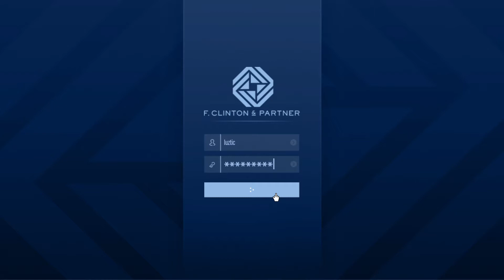Grand Theft Auto V_LUZTIC Vidéo_Contrat_14ème Contrat mec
Avec le DLC Contrat (The Contract) sur GTA Online, R* a ajouté 4 agences, 3 armes (pistolet paralysant, lanceur d'IEM compact, fusil lourd), 15 véhicules (dont 7 en Day 1), un Studio fréquenté par Dr Dre (Record A Studios), des tas de vêtements, musiques (dont 1 nouvelle radio Motomami LS) et bonus a débloquer. L'achat d'une Agence dirigée par Franklin Clinton, assisté par Lamar Davis et la pirate informatique Imani, permet d'accéder aux divers avantages de ses locaux (armurerie, garage 20 places, services rendus) mais surtout aux activités rémunératrices (Contrats) qui y sont proposées.
1 Contrat de sécurité débloque les Contrats VIP (Dr Dre), 3 Contrats débloquent les Contrats téléphoniques (Payphone Hits). Finir les Contrats de Dr Dre débloque les 3 missions de Franklin et Lamar (Short Trips).
Entre le 30/12/2021 et le 05/01/2022 les Contrats de sécurité et Payphone Hits étaient payés 50% de plus.
Cette vidéo montre le 14ème Contrat sur le mec. Enjoy